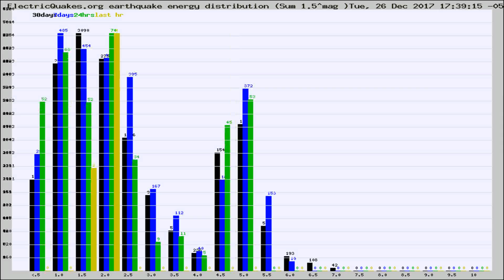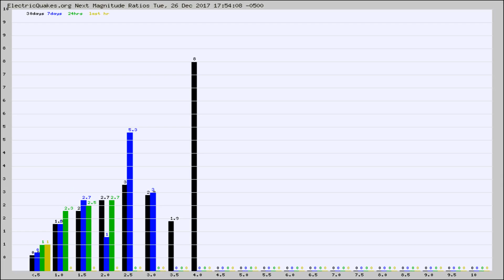Todays_Hourly_World_Earthquake_Statistics_from_ElectricQuakes.org_12-26-17+18:02:01